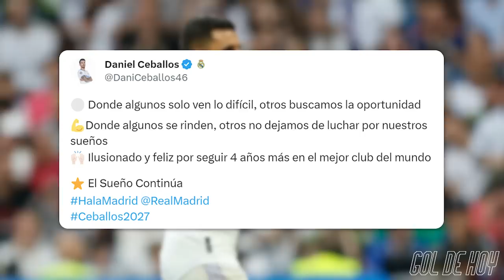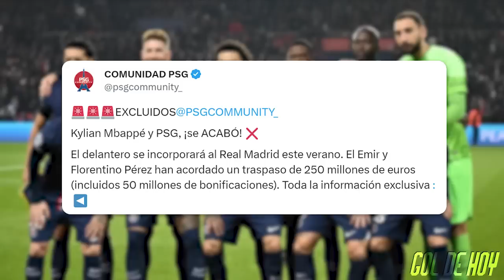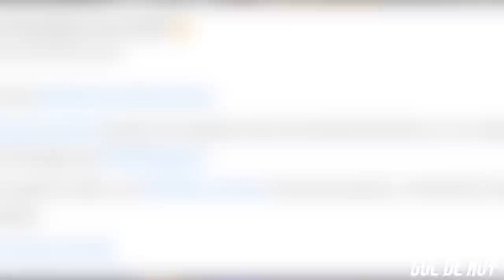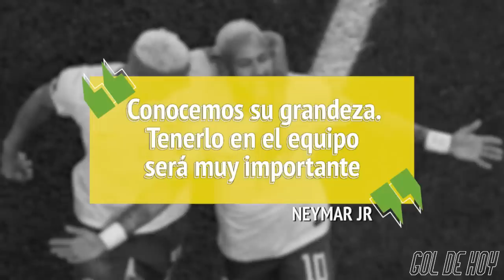La CONDICIÓN de MBAPPÉ para salir del PSG | Messi habla del PSG